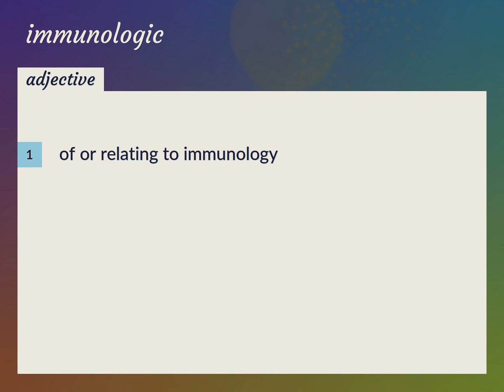Immunologic | meaning of Immunologic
What is IMMUNOLOGIC meaning?